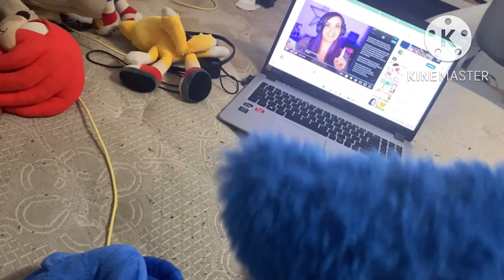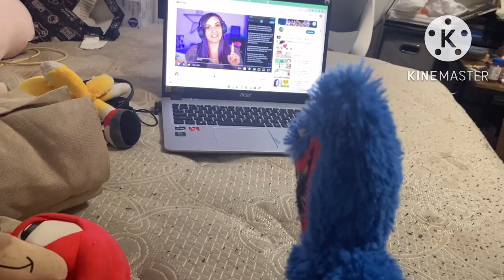Plush Tales Season 1 Episode 2: Real Fun Funeral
Boxito has died, and the funeral goes a little bit off the rails. What will happen next? Find out on Plush Tales!